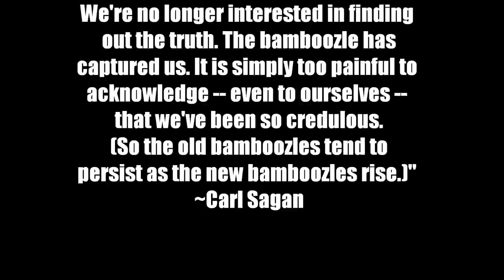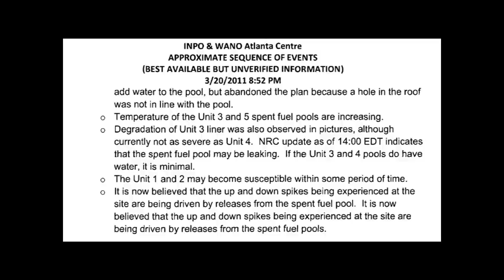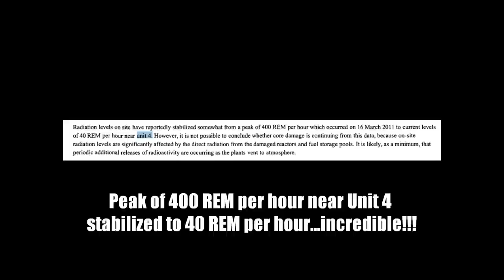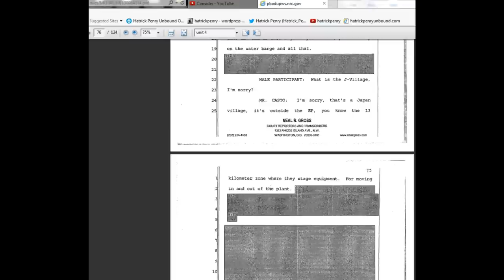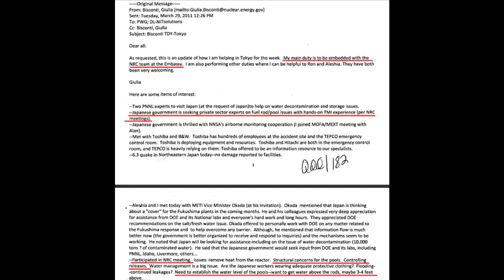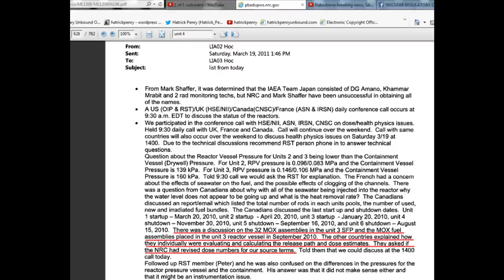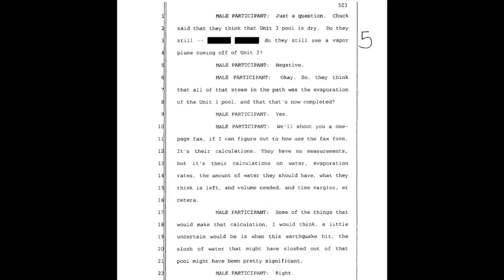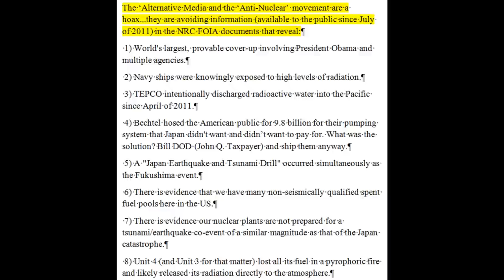final analysis on Unit 4 hoax, evidence on Unit 3, Plume-Gate highlights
@20:16 email is from Voglewede, John

NRC officials Jaczko and Casto on Unit 4 link to NRC FOIA document...incredible evidence

Fear and Loathing on Fukushima Unit 4 (a profuse amount of FOIA evidence on Unit 4 SFP)

Just as Shazzam and I suspected they are removing the UNUSED fuel rods that would NOT have produced heat like used fuel rods do, especially if they are from a fresh offload. The other fuel inventory has likely been reduced to rubble.
"22 unused fuels will be moved to the cask a task which is planned to be completed by November 19" ~TEPCO press release found

TEPCO warns media about filming Unit 4 offload:
"Nov. 21, 2013: [...] we have noticed that some news media released videos, taken from the air, of the on-premise transportation from the Unit 4 Reactor Building to the Common Pool Building [...] Some of those videos contain information (such as the transportation schedule, a route of the transportation, and activities of security guards) the disclosure of which conflicts with "Measures To Be Taken for Physical Protection of Specific Nuclear Fuel Material" stipulated in the Nuclear Reactor Regulation Law. The regulatory agency is also aware of this matter, and instructed us to request the media to act with attention to physical protection. As we have already requested the media members on many occasions, in view of physical protection, please refrain from taking pictures and videos of the physical protection facilities such as the building entrances and exits, fences, sensors, and cameras as well as the cask transportation currently conducted. [*Physical protection: To protect nuclear materials and facilities against the theft or unauthorized diversion of nuclear materials and against the sabotage of nuclear facilities]"